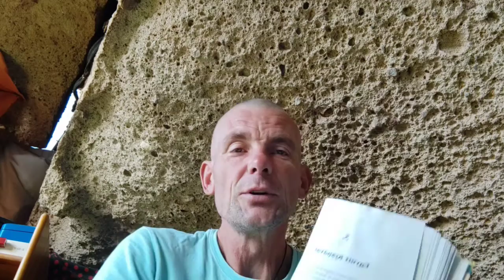Születésen és halálon túl 4. rész